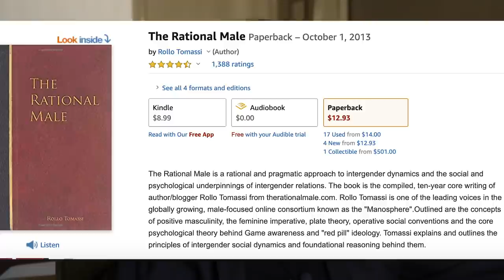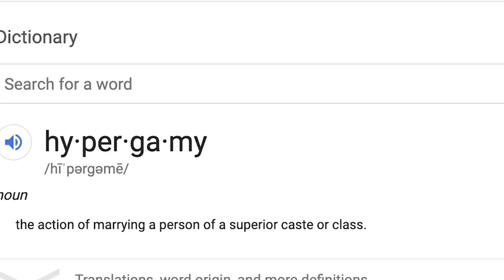Chatting with Rollo Tomassi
The Rational Male Book
"The Rational Male is a rational and pragmatic approach to intergender dynamics and the social and psychological underpinnings of intergender relations. The book is the compiled, ten-year core writing of author/blogger Rollo Tomassi from therationalmale.com. Rollo Tomassi is one of the leading voices in the globally growing, male-focused online consortium known as the "Manosphere".Outlined are the concepts of positive masculinity, the feminine imperative, plate theory, operative social conventions and the core psychological theory behind Game awareness and "red pill" ideology. Tomassi explains and outlines the principles of intergender social dynamics and foundational reasoning behind them." - amazon

Camera i use
Mic i use